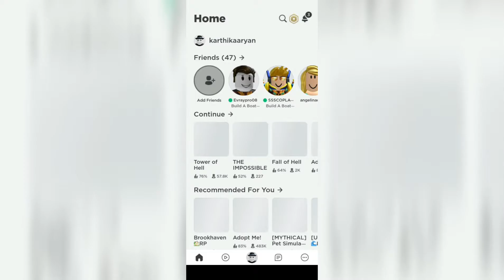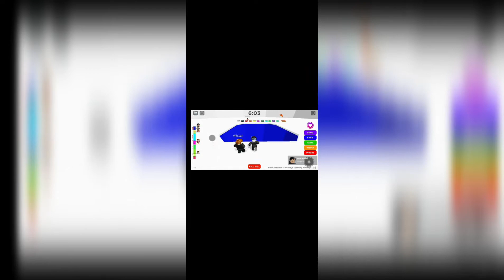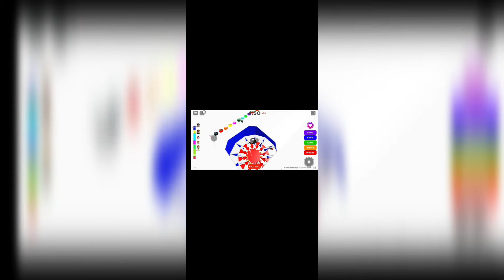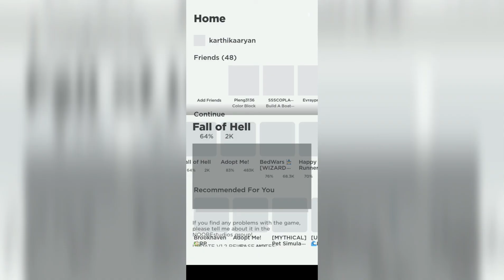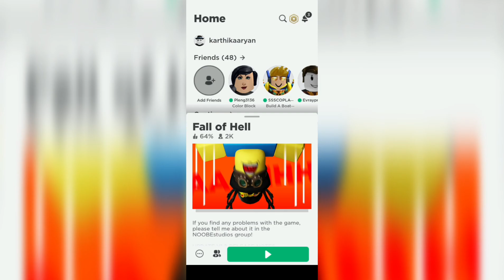Today I Played Fall Of Hell(So Hard!)!!!